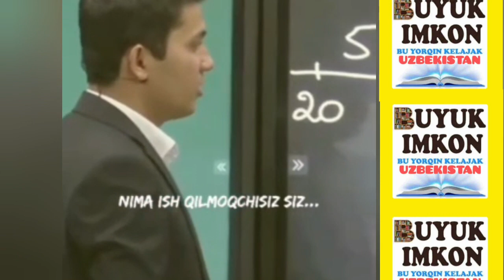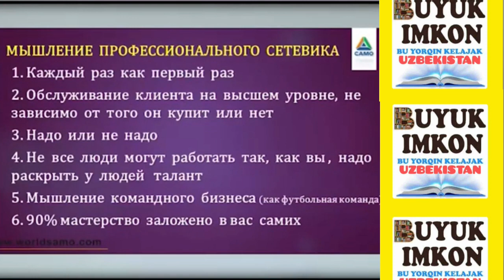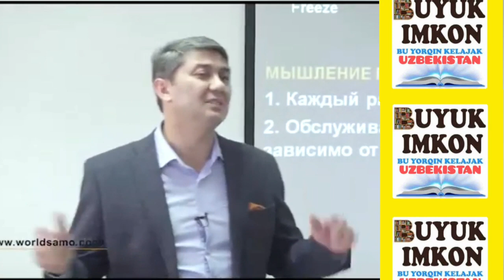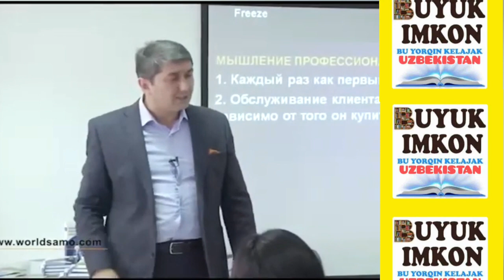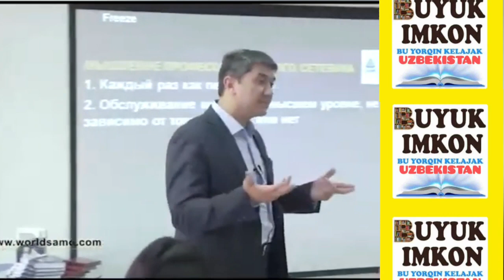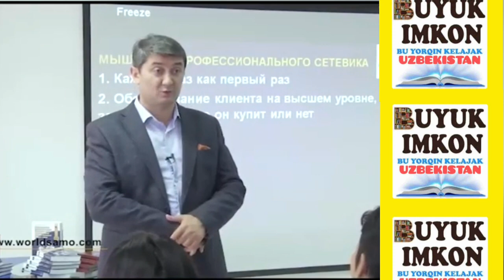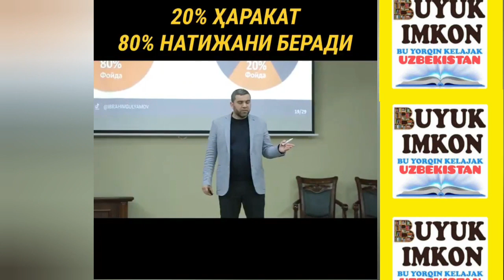Миссияни кандай аниклаш керак, Missiyni qanday aniqlash kerak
buyukimkon uzbekiston biznes trening tarmoqlimarketing сетевоймаркетинг HAMMAGA SALOM DO'STLAR!!! Azizlar!Kanalimizni qòllab quvvatlaysiz degan umiddaman.Barchangizga olloh yor bòlsin!Obuna bulishni unutmang.Layk bossangiz xursand bulardim albatta.Fikr va mulohazalaringni yozib qoldiring iltimos.Sog bòling!
Запишите свои мысли и предложения.
 Dear frends!Thenk you all for the hope
that we will support your channel!!!Do not forget to subshribe!Write down your thoughtz and suggestions.

Ushbu video lavha sizga yoqdi degan umiddaman... Agar sizga manzur
bo'lgan bo'lsa kanalimga obuna bo'lishni unutmang!!! Zero bu menga yanada kuch quvvat va yaxshi videolar qilishda anchagina yordam beradi. Sizlarga yaxshi kayfiyat tilagan holda   BUYUK IMKON_Uz  kanali.
Meni  "FACEBOOK" "INSTAGRAM"  "TELEGRAM" orqali ham kuzatishni unutmang! U yerda men bilan tog'ridan tog'ri aloqaga chiqish imkoniyatiga egasiz. Qolaversa shaxsiy hayotim va kamera orqasidagi qiziqarli videolar guvohi bo'lasiz!!!